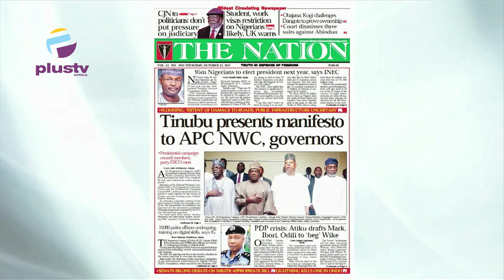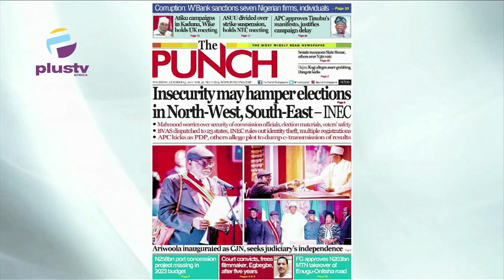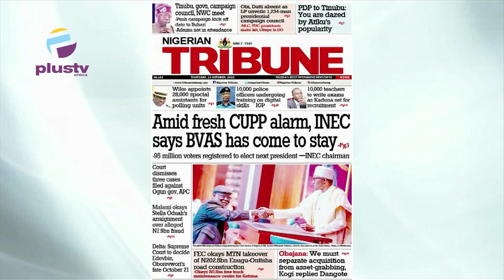Insecurity May Hamper Elections In North-West, South-East- INEC | OFF THE PRESS